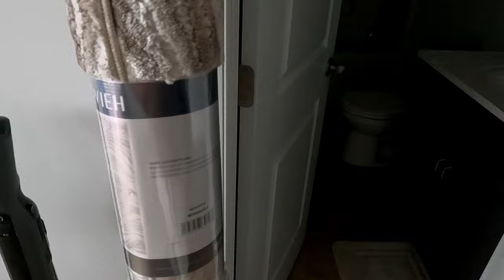Vlog: Mashall's, HomeGoods, Decorating My Living Room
Hey yall, so I finally stared decorating my living room. Let's see what we can find and if it gives.